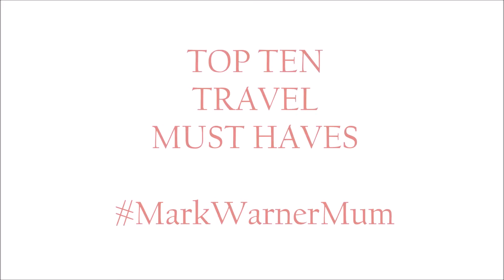TO TRAVEL IS TO LIVE - MY MARKWARNERMUM MOVIE MOOD BOARD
The Danish fairytale writer Hans Christian Andersen is the man behind the beautiful quote to travel is to live. This is exactly it, travelling should make you come alive.

Renowned British holiday company Mark Warner has issued bloggers with the challenge to design a mood board reflecting their top ten travel must-haves in a competition to become this year's MarkWarnerMum and MarkWarnerDad. Those who win get to represent the company on exciting travels throughout Europe visiting their beautiful sun and ski resorts. This is my entry.